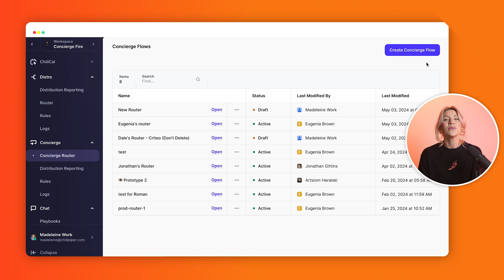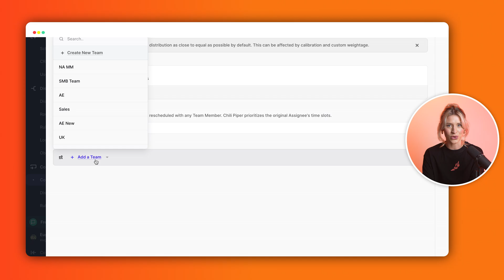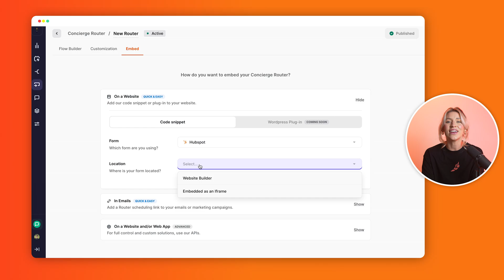Chili Piper Concierge Product Demo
Qualify, route, and schedule inbound leads from your website, G2 page, email campaigns, gifting platform — or even in-app.

Convert 2x more inbound leads.
Faster speed-to-lead = more conversions = more revenue. Chili Piper customers go from converting 50% to 80% of inbound leads to pipeline, on average.

Route by any standard or custom field
Creating routing rules around geography, company size, industry, or any standard or custom field in your CRM.

No junk leads filling up your reps' calendars
Get wild with your qualification rules. We can qualify based on data in your form, standard or custom fields in your CRM, and even email domain (aka no personal emails).

Chili Piper is the all-in-one Demand Conversion Platform, used by Intuit, Spotify, Airbnb, Gong, and thousands more 🌶️

We are the only platform that consolidates Form Routing, Chat, Lead Distribution, and Scheduling. Everything you need to improve conversions across your funnel and streamline the transfer of leads from:

- Webforms
- Cold calls
- Your G2 page
- Within your actual product
- Email campaigns
- Literally anywhere you’re getting new leads, outbound or inbound

Wouldn’t you say it’s time to spice up your revenue team? 🔥